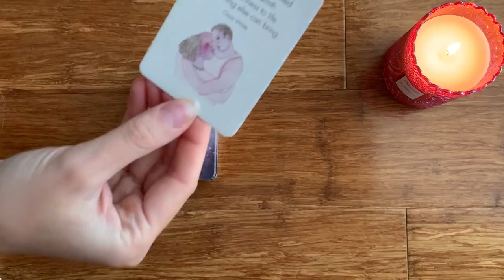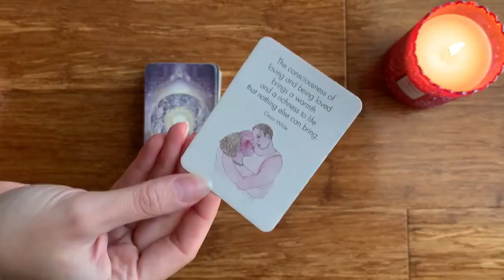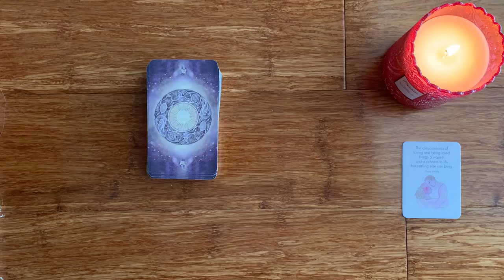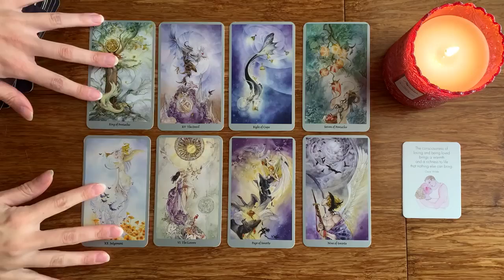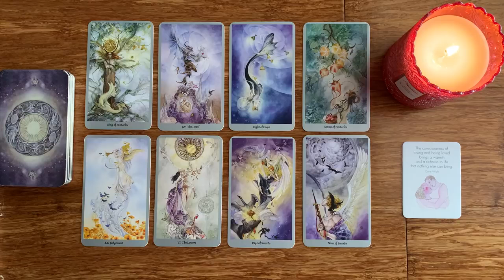CANCER😍 A VERY IMPORTANT MESSAGE FROM THEM! 😍 FEBRUARY 2023 TAROT